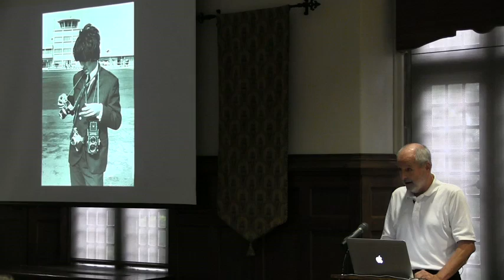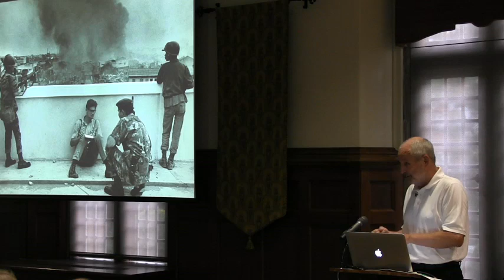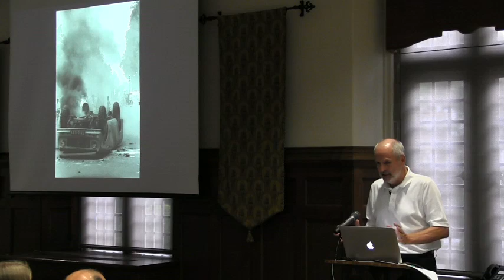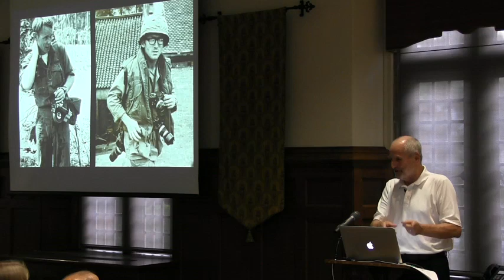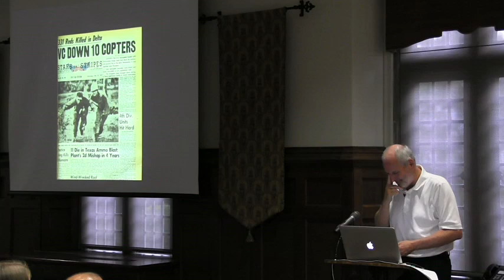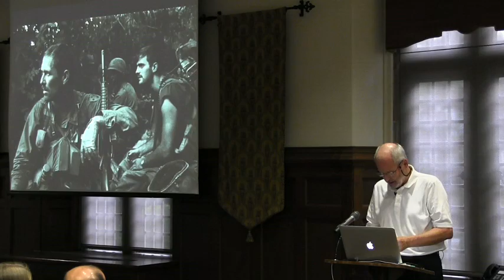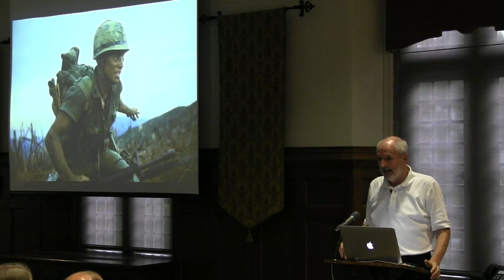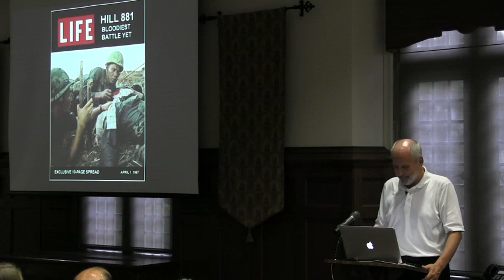Robert Hodierne: Vietnam War Photographs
Lecture by Robert Hodierne 9/16/2015
at the Lora Robins Galley of Design from Nature